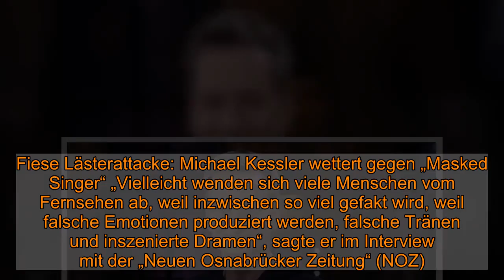Heftige Kritik: Komiker Michael Kessler wettert gegen „The Masked Singer”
Osnabrück -  Eigentlich wird die Show „The Masked Singer“ von den Zuschauern gefeiert und sorgt jedes Jahr für starke Quoten bei ProSieben. Doch eine Sache regt Satiriker Michael Kessler (53) schon seit Staffel eins tierisch auf.  Fiese Lästerattacke: Michael Kessler wettert gegen „Masked Singer“ „Vielleicht wenden sich viele Menschen vom Fernsehen ab, weil inzwischen so viel gefakt wird, weil falsche Emotionen produziert werden, falsche Tränen und inszenierte Dramen“, sagte er im Interview mit der „Neuen Osnabrücker Zeitung“ (NOZ). Er ist davon überzeugt, dass die beliebte Sendung dem Fernsehen schadet. Sein Vorwurf: „The Masked Singer“ werde unnötig in die Länge gezogen und sei total unglaubwürdig.    „Dieses unfassbare Dehnen von Entscheidungen, die hanebüchenen Vermutungen, wer unter der Maske steckt“. Komiker Michael Kessler: „The Masked Singer“ untergräbt das Vertrauen ins TV Diese Unwahrhaftigkeit falle auf das ganze Medium zurück: „Das zieht uns allen den Boden unter den Füßen weg. Die Leute glauben uns sonst auch dort nicht mehr, wo nicht gelogen wird.“  Empfohlener redaktioneller Inhalt   An dieser Stelle finden Sie einen relevanten Inhalt der externen Plattform Apester, der den Artikel ergänzt. Sie können ihn sich einfach mit einem Klick anzeigen lassen und auch wieder ausblenden.   Ich bin damit einverstanden, dass mir externe Inhalte der externen Plattform Apester angezeigt werden. Dabei können personenbezogene Daten an Drittplattformen übermittelt werden. Mehr dazu in unserer Datenschutzerklärung.   Empfohlener redaktioneller Inhalt   An dieser Stelle finden Sie einen relevanten Inhalt der externen Plattform Apester, der den Artikel ergänzt. Sie können ihn sich einfach mit einem Klick anzeigen lassen und auch wieder ausblenden.   Ich bin damit einverstanden, dass mir externe Inhalte der externen Plattform Apester angezeigt werden. Dabei können personenbezogene Daten an Drittplattformen übermittelt werden. Mehr dazu in unserer Datenschutzerklärung.    „Wir Zuschauer werden durch Schnitt, Musik und Dramaturgie immer wieder manipuliert, und ich finde, man darf nicht müde werden, das aufzuzeigen. Weil die Glaubwürdigkeit des Fernsehens im Ganzen darunter leidet“, ist sich Michael Kessler sicher. (cf)